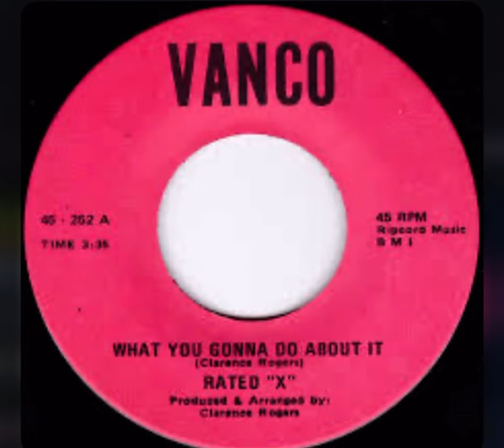What You Gonna Do About It ~ Clarence Rogers